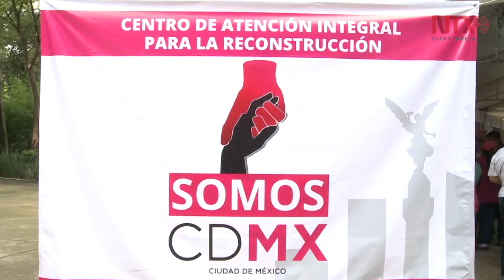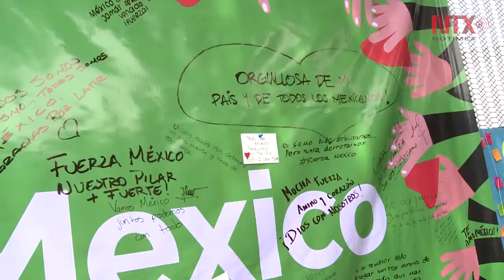Módulos de Protección Civil se instalan en espacios públicos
Si quieres que se realice un dictamen en tu inmueble, acude a uno de los 18 módulos instalados en distintas partes de la ciudad.